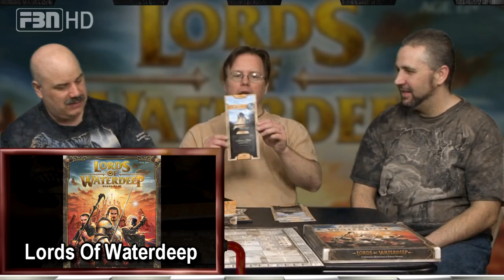The Gamers' Table Episode 82 in HD: Lords Of Waterdeep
Our review of Lords Of Waterdeep